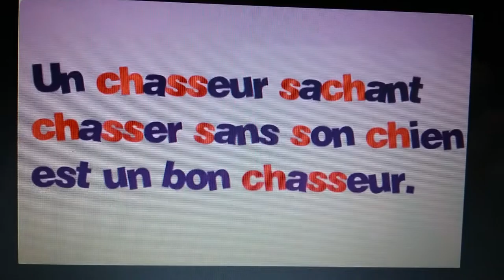Új szavak franciául : Nyelvtörő kifejezés, mondat #3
Francia nyelvleckék by Csilla Magyar
Ha szeretnél segíteni, ide lehet kattintani ! Köszönöm szépen!
Most tanuljuk meg ezeket az új francia szavakat és példákat.
Un chasseur - vadász(ember)
Savoir (ige) - (meg)tud
Chasser - vadászik
Sans - nélkül
Son chien - kutyája
Bon - jó